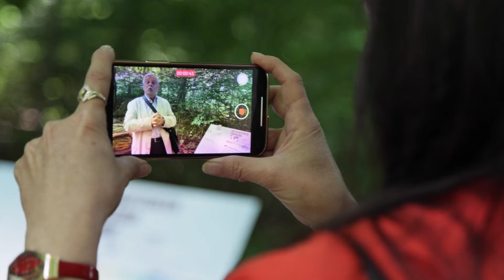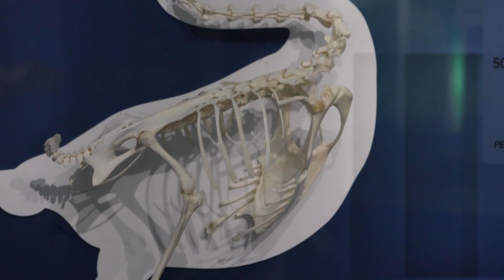Sincroane + Ilustratie Dino Parc